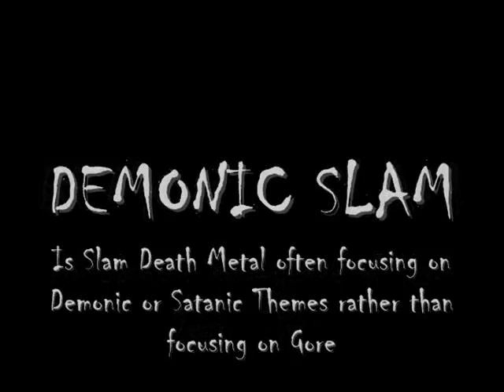Demonic Slam (A Sub-Genre of Slam Death Metal)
Demonic Slam: First coined by Damonacy of New Jersey in 1991, Demonic Slam is a darker and demonic related version of Slam Death Metal that has never got much exposure in the metal scene. Characteristics of Demonic Slam are the difference in vocals, which sound more Demonic and Satanic and are similar between Black Metal shrieks and low Death Metal growls. Slams in Demonic Slam often are a little more doomish and atmospheric than usual Slam Death Metal, sometimes they also include keyboards.

Bands and Songs In Video:

Damonancy - Expectations of My Fulfillment , Welcome Home, Prince of Perversion

Baphomet - Streaks of Blood

Resurrection - Rage Within, Pure Be Damned

Disma - Chasm of Oceanus

Morpheus Descends - Cairn of Dumitru

Black Plague - Below the Ancient Crypts, Demonic Consumption of the Dead

Infester - To the Depths (In Degradation), Chamber of Reunion, Braded Into Palsy

Other Demonic Slam Bands - Blasphtized, Imprecation, Gored, Infernal Dominion, Morbid Crucifixion